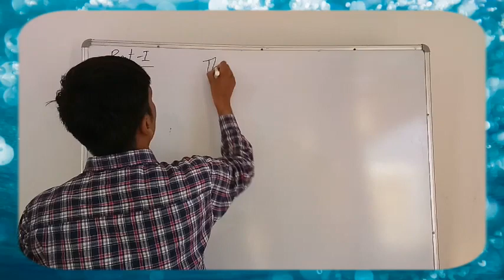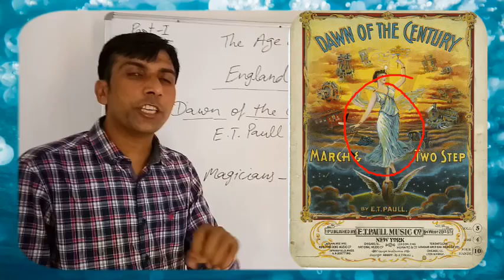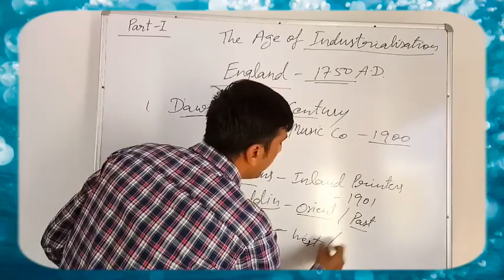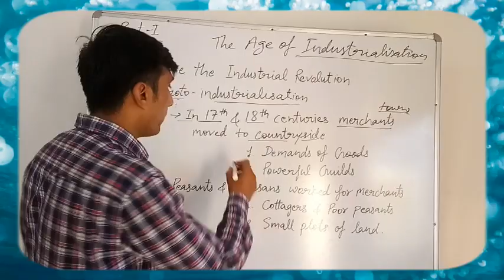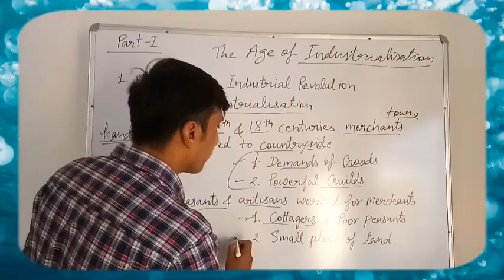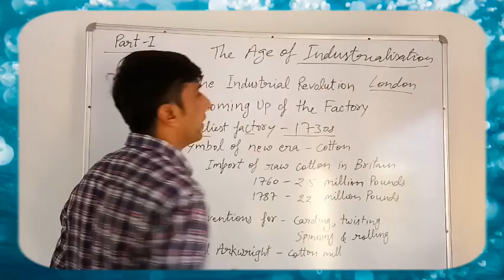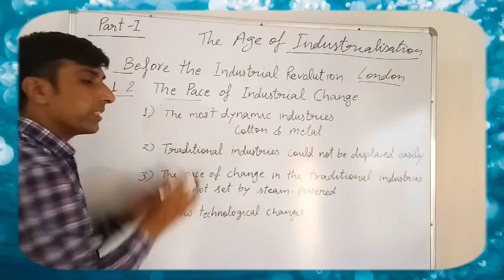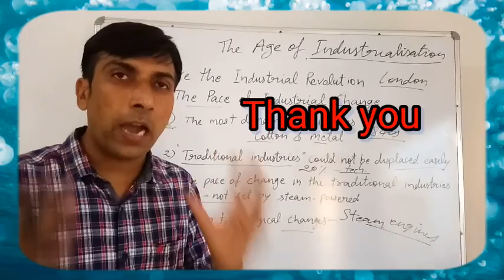Age of Industrialisation, Part-1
NTSE, Social Science,
Class -10
Dawn of the Century
Two Magicians
Proto-industrialisation
Coming up of factories
Pace of industrialisation